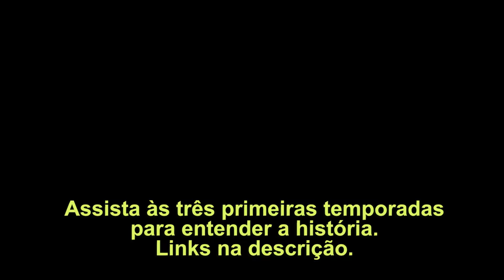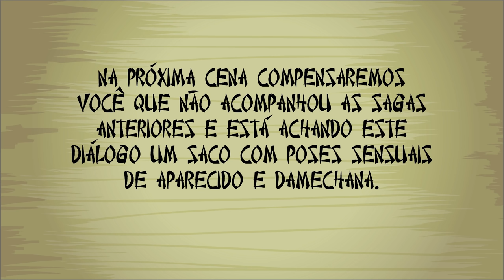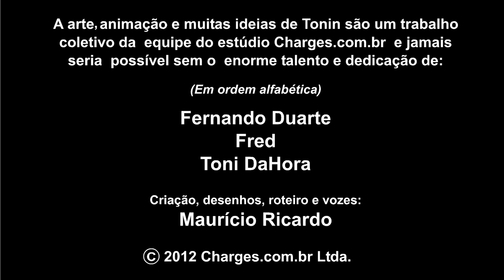Tonin - Quarta temporada (Saga final completa)